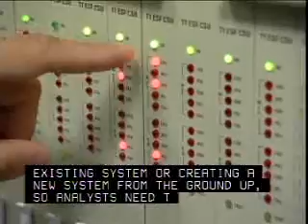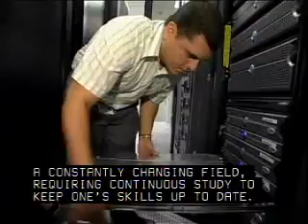Systems Analysts Career Overview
Interested in a career as a systems analyst? Watch this video to learn what a network systems and data communications analyst career is really like.  Provides an overview of the day to day working life of a systems architect.